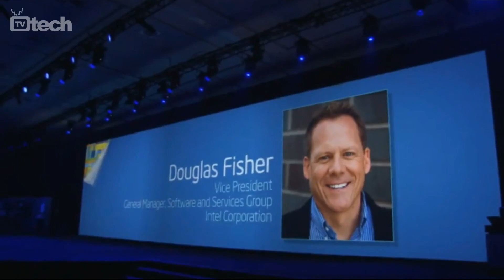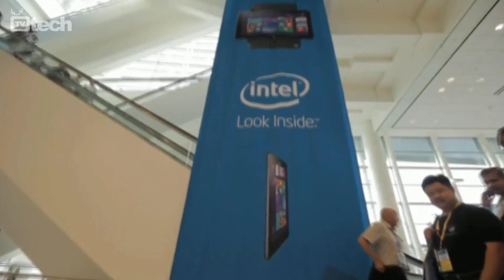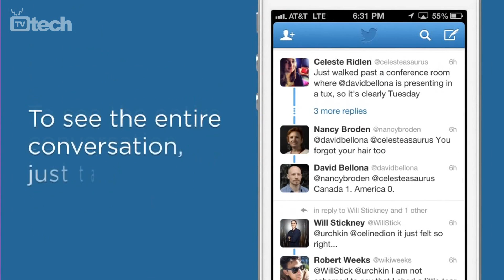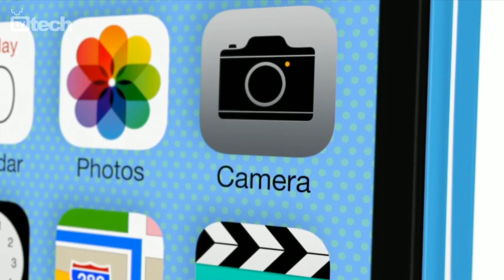IDF, i nuovi iPhone 5s e 5c, GTA V e il futuro di Surface 2 - TGTech - TVtech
Le novità di Intel dal proprio IDF 2013 e i due nuovi iPhone 5s e 5c annunciati da Apple i nuovi prodotti della settimana. Nel frattempo Twitter si prepara ad andare in borsa, GTA V è quasi pronto al debutto mentre emergono nuove indiscrezioni sulla seconda generazione di tablet Surface di Microsoft.